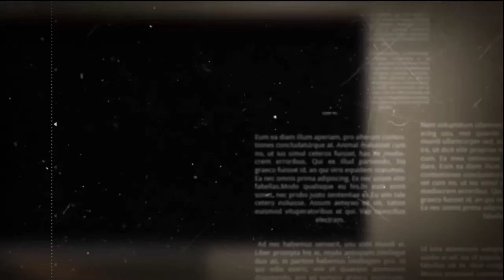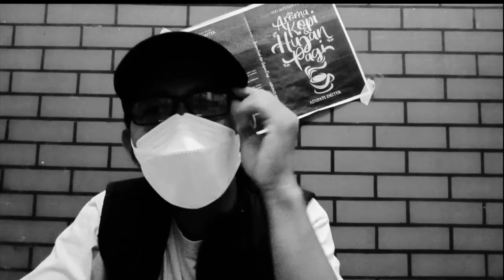MAU NGAPAIN JADI PENYAIR?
Halo sobat seni,

Di video ini saya Adipati Deiter kembali ngobrolin puisi lagi, kali ini tentang : manfaat menjadi penyair, untuk apa menjadi penyair dan mau ngapain setelah jadi penyair?

Yuk, simak yuk.

penyair cinta
penyair terkenal indonesia
penyair indonesia

sajakputih, sajaksenja, musikalisasipuisisedih, musikalisasipuisikemerdekaan, musikalisasipuisiwattpad, musikalisasipuisiterbaik, musikalisasipuisisapardidjokodamono, menulispuisi, menulispuisidiword, menulispuisiyangbaikdanbenar, menulispuisiibu, menulispuisibebas